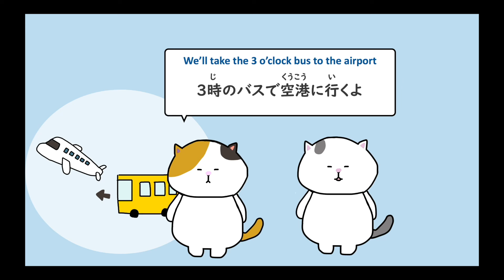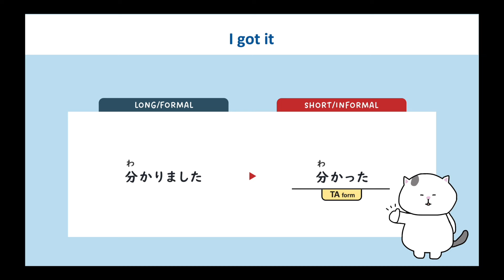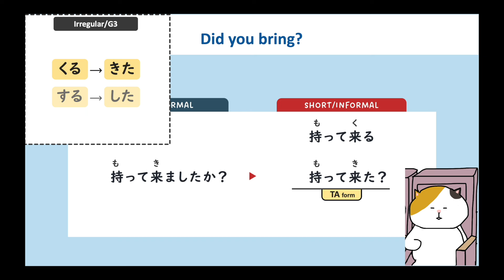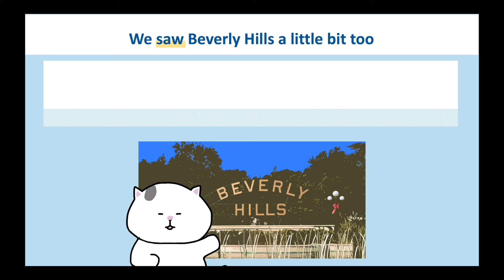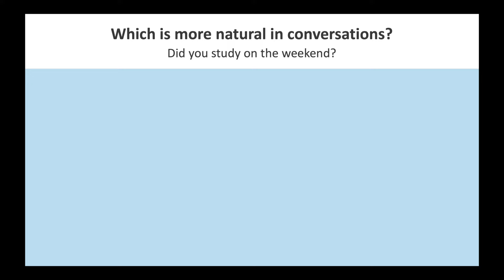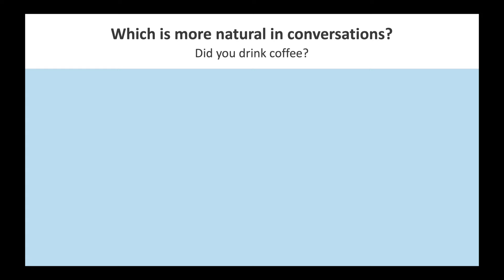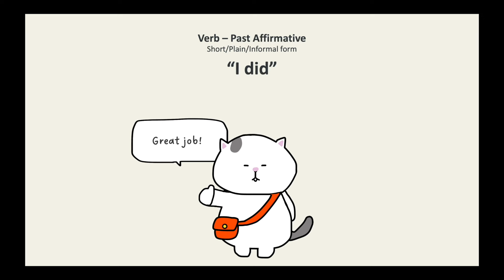[GENKI Lesson 9] Short Past Tense Verb (Affirmative)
Let's learn how to use short past tense verbs in casual conversations.

0:00 Dialog
0:22 Introduction
0:41 Grammar
3:04 Examples
4:21 Quizzes